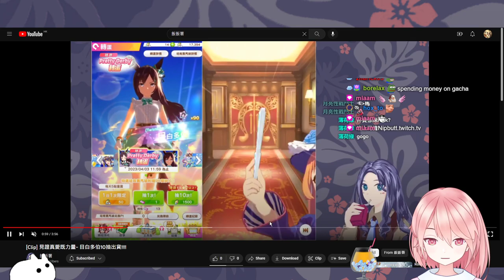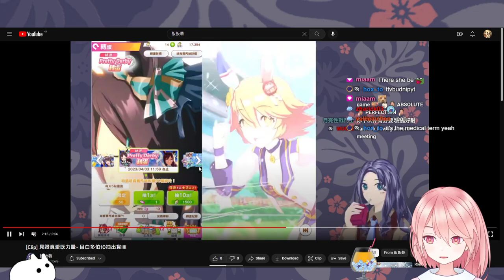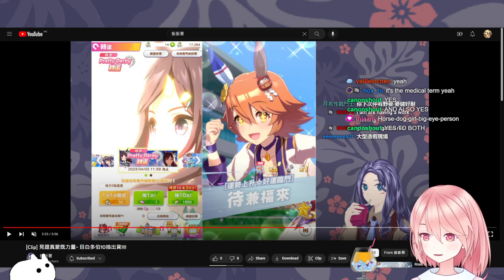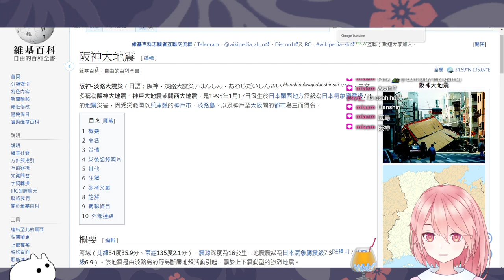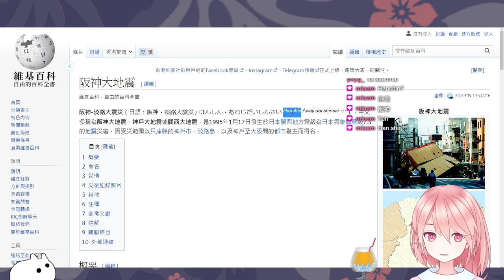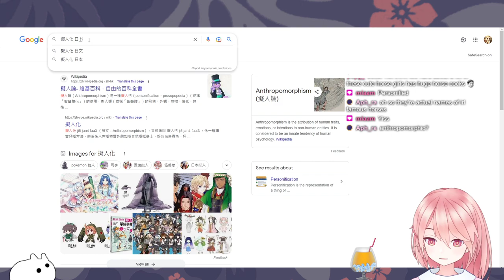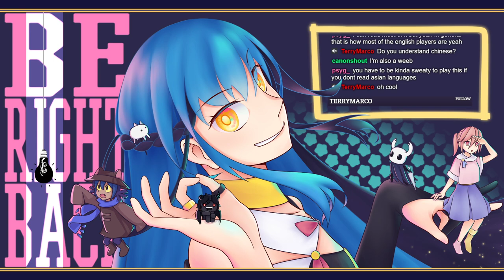[VOD] She has arrived! - Christmas Oguri Cap Gacha + Training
good strim feelsgoodman